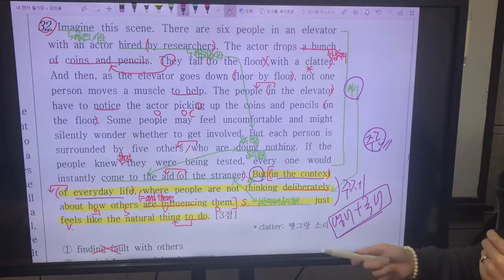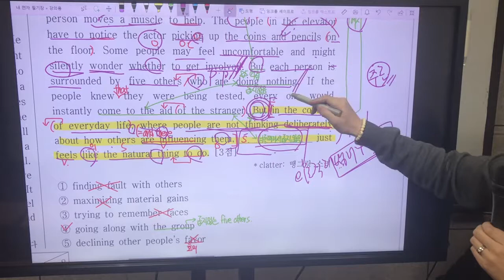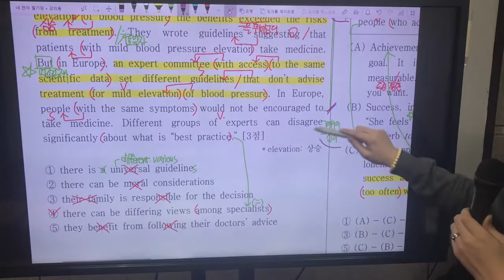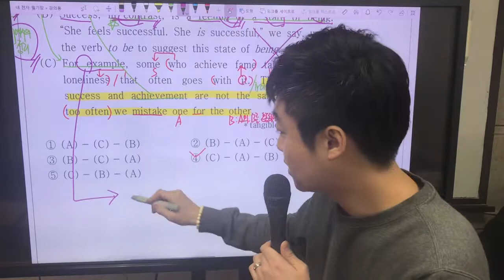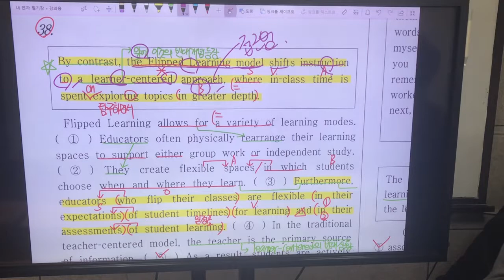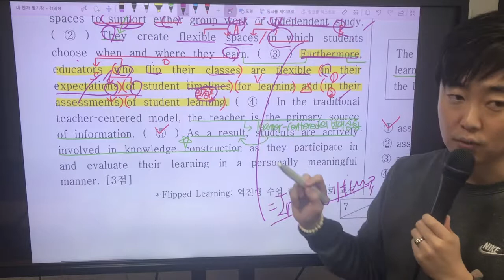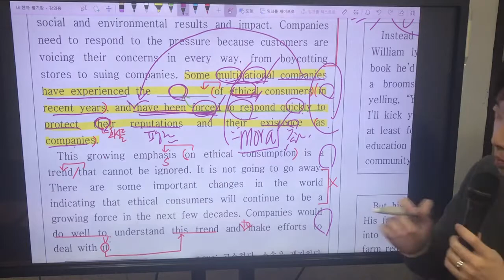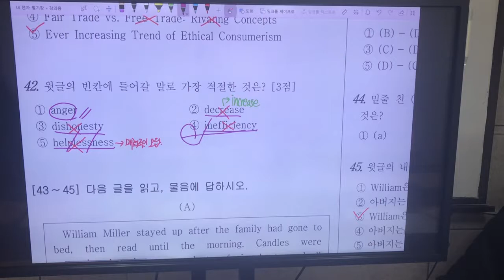고2 16년 3월 학평 part 2